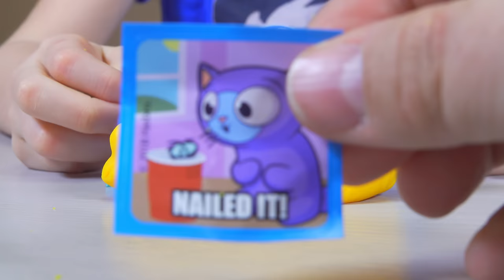Golden Surprise Eggs w/ Fun Toys & Blind Bags for Boys & Girls | Kinder Playtime It's a Toy Party!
Golden Surprise Eggs w/ Fun Toys & Blind Bags for Boys & Girls | Kinder Playtime It's a Toy Party! |  Today on Kinder Playtime our kids are opening three golden surprise eggs filled with blind bags, surprise eggs, and other fun mystery toys!

More Toy Videos by Kinder Playtime!

Toy Surprise Eggs & Blind Bags Easter Basket Filled with Toys for Girls Family Fun Kinder Playtime

Pie Face Game Surprise Toy Challenge | Rainbow Bag Blind Bags Toys for Boys & Girls Kinder Playtime

HUGE Toy Surprise Eggs Filled with Blind Bags & Toys for Boys & Girls Family Fun Kinder Playtime

Surprise Baby Toys Puppy Toy Little Live Pets Baby Born Dolls for Girls Blind Bags Kinder Playtime

Disney Princess Dolls Dress Up Party Barbie Toys for Girls Surprise Eggs Blind Bags Kinder Playtime